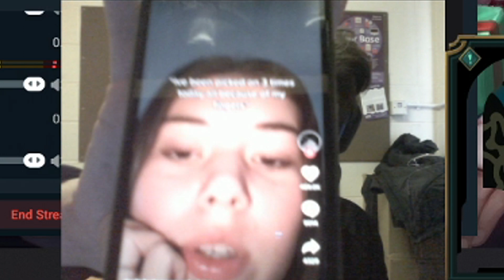ELOSANTA | ANGLE ABUSING PLAYERS IN DIAMOND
*OPEN ME*

0:00​ - intro
0:07​ - abusing diamond players
9:49​ - secret clip
10:05 - outro